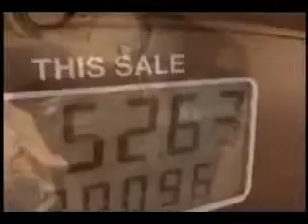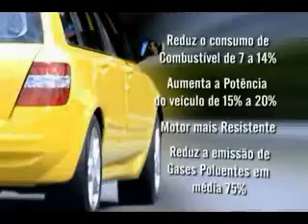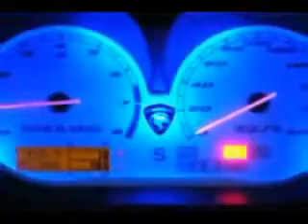Reportagem do Paulo Tadeu